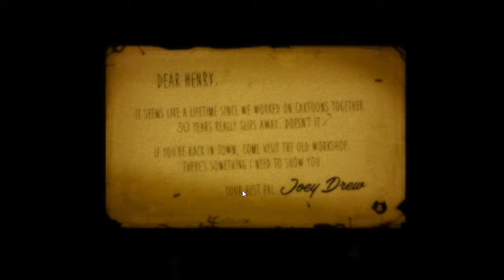Bendy and the Ink Machine Alpha (glitch at end)